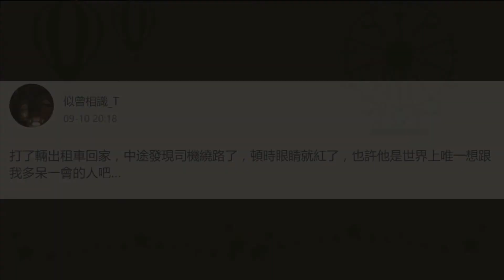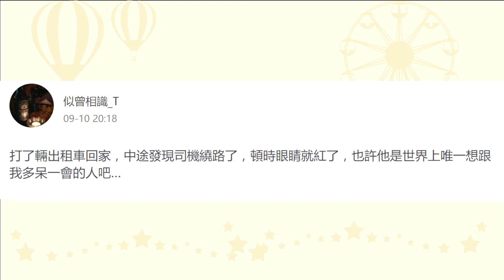全世界最「厭世」的貓，看著牠的表情忍不住心揪了一下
你沒看錯！原來有專人伺候的幸福生活，也有貓會不滿足。
這隻全世界最厭世的貓，來自北京。